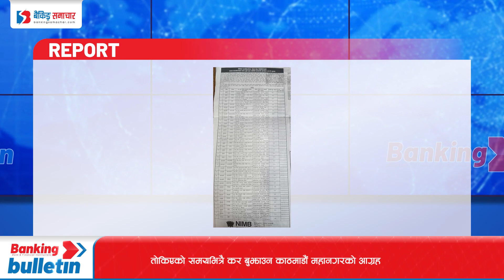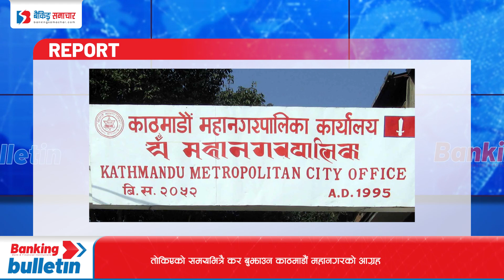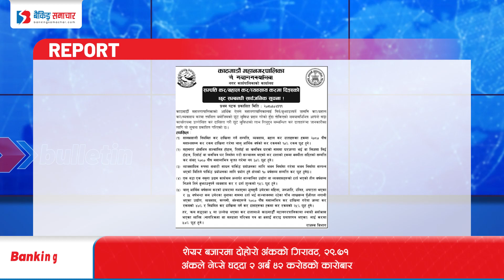Banking Bulletin: महोत्तरीमा दिनदहाडै पेस्तोल देखाएर बैंक लुटपाट गर्ने गिरोहका एकजना पक्राउ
१. महोत्तरीमा दिनदहाडै पेस्तोल देखाएर बैंक लुटपाट गर्ने गिरोहका एकजना पक्राउ
२. नेपाल इन्भेष्टमेन्ट मेगा बैंकका ३७ शाखा कार्यालय बन्द हुने
३. मिटरब्याजीलाई कारबाही गर्ने विधेयक राष्ट्रिय सभाबाट पारित
४. तोकिएको समयभित्रै कर बुझाउन काठमाडौं महानगरको आग्रह
५. शेयर बजारमा दोहोरो अंकको गिरावट, २९.७१ अंकले नेप्से घट्दा २ अर्ब ४२ करोडको कारोबार